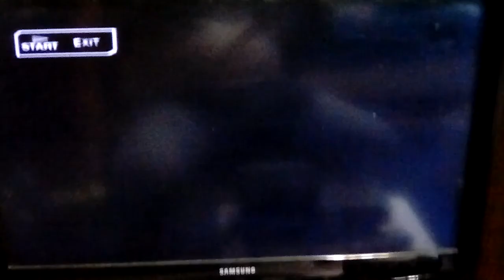El Delfin OC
Here's My Second Luchador OC/CAW, El Delfin. She's 20, lives in Las Vegas, Nevada and Extreme Tigress's number one rival in MLW. Her real name is Sophia Del Rio and her stepmother is Miki Morita of Wanna-Be's Fame who helped and trained her for the business. She is a calm, compassionate luchador who loves animals as much as she loves the water. She is a vegetarian, finding creatures to be friends. She believes in "building bridges, not walls", even when competition is not a factor. Her name is Spanish for "The Dolphin" due to her vegetarian lifestyle and love of aquatic life. Her favorite hang-outs are Fremont Street Experience, High Roller, The Neon Museum, Springs Preserve, Pinball Hall of Fame and The Adventuredome Indoor Theme Park which she goes with her fellow wrestlers whenever they're on break. She models her wrestling style after former Continental Wrestling Federation United States Champion, John Morrison.